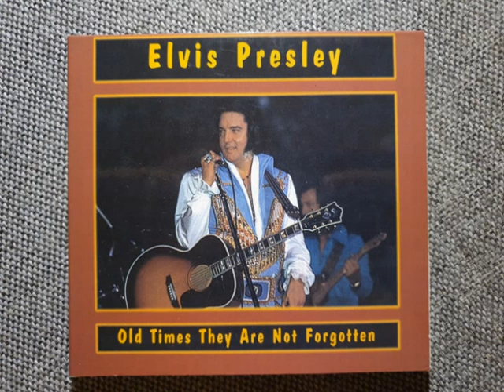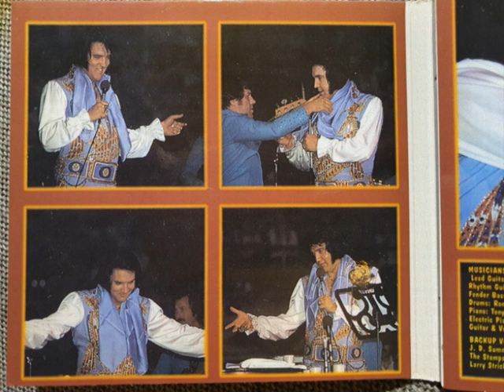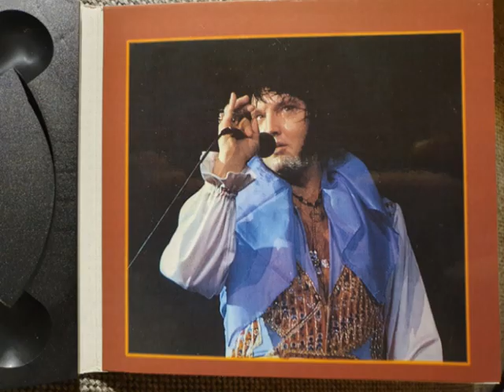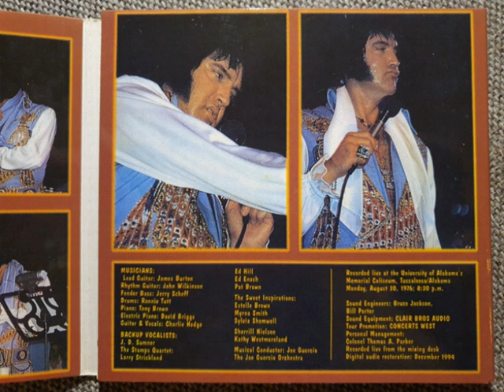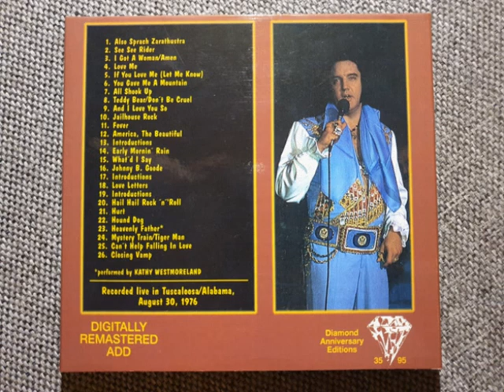Elvis Presley CD - Old Times They Are Not Forgotten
Full Show!
August 30, 1976
Released by: Diamond Anniversary Edition in 1995
Soundboard Recording!